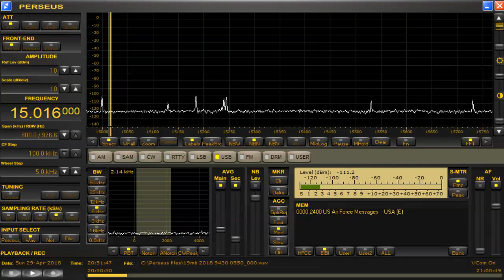15016 kHz US Air Apr 29,2018 2050 UTC